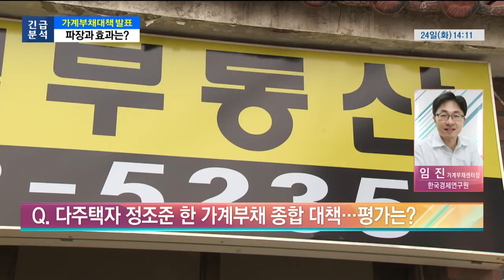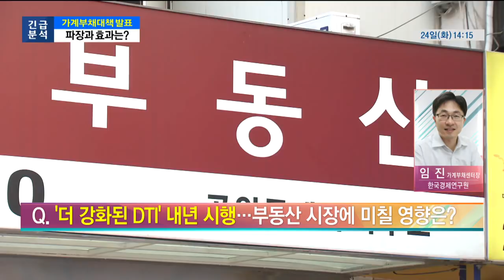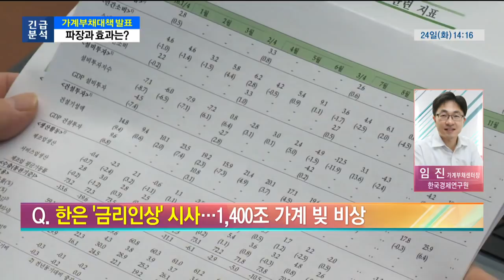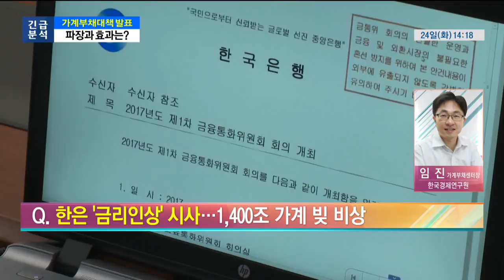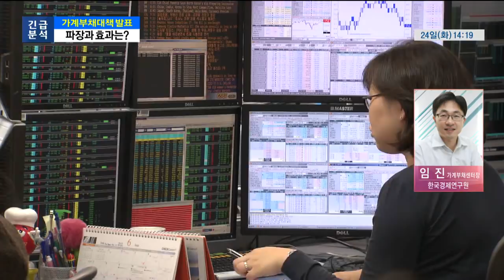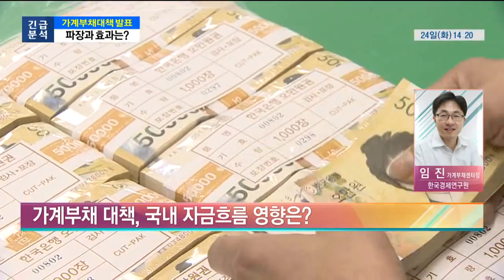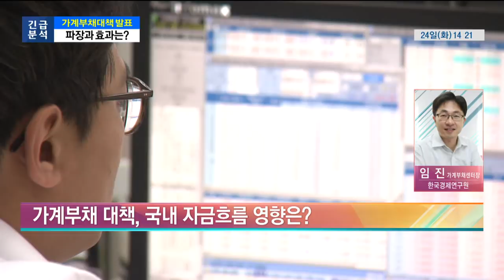[긴급 분석] 가계부채대책 발표 … 파장과 효과는?